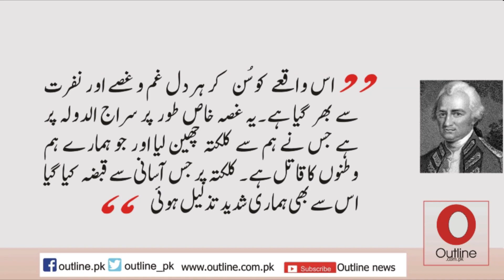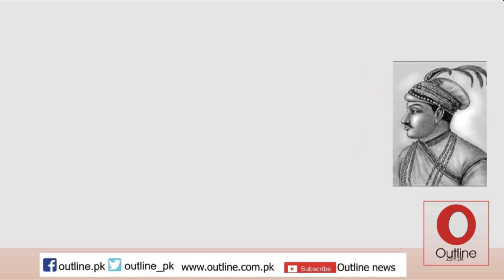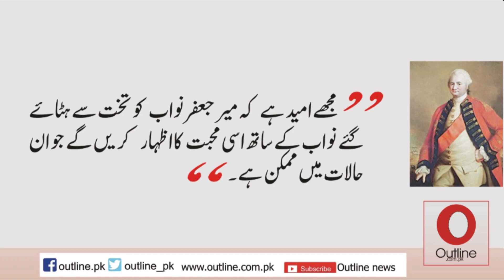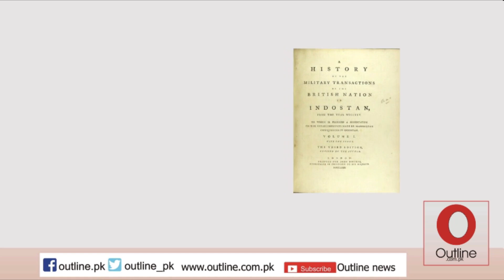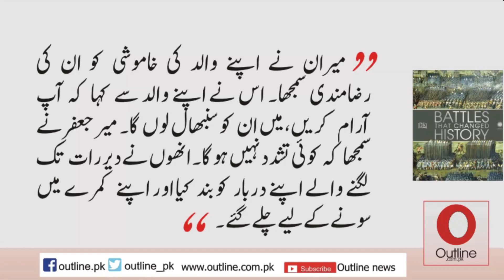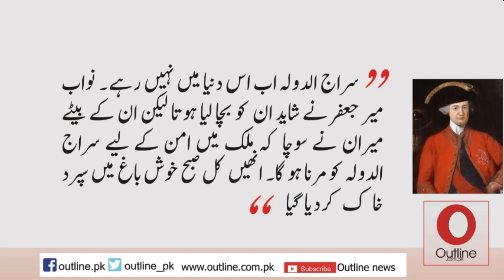Who was Siraj ud daulah | What is his resembles with Imran Khan | EP # 02 | Outline News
Former Prime Minister Imran Khan has repeatedly called himself Siraj-ud-Daulah. Who was Siraj-ud-Daulah? How did he bravely liberated Kolkata from the British? What were the circumstances of Fort William incident? Does he has any resembles with Imran Khan?